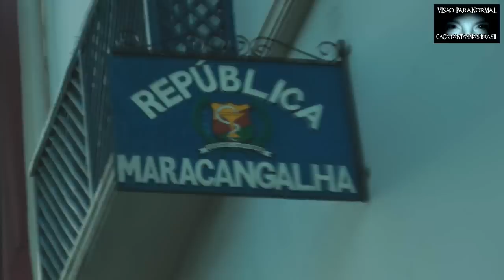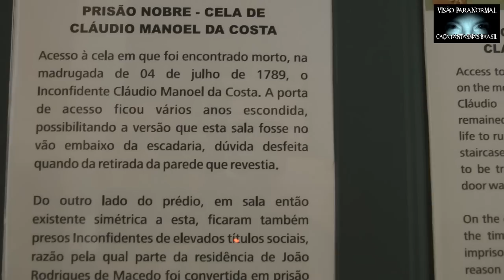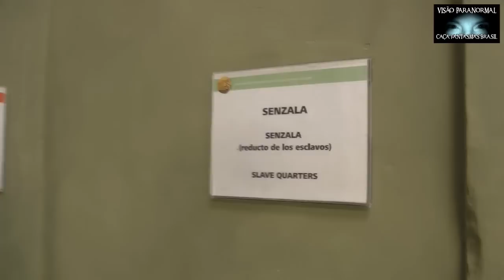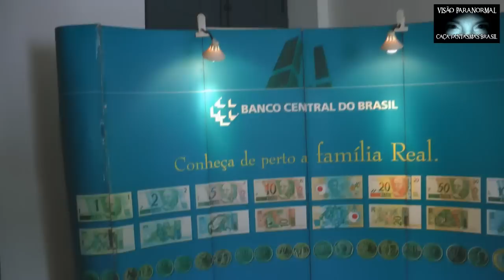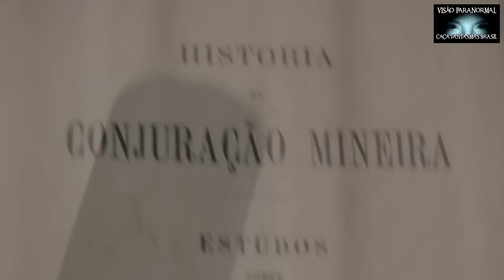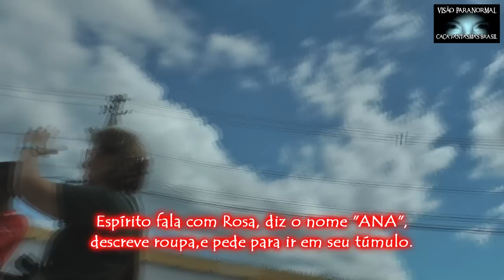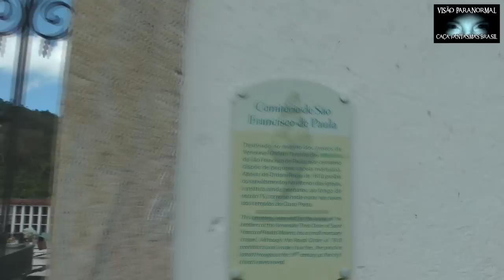Ouro Preto Assombrada Casa dos ContosCFB#742 Caça Fantasmas Brasil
CFB investiga a assombrada e histórica Casa dos Contos em Ouro Preto MG a convite da Revista Encontro e TV Alterosa de Minas Gerais.

Caça fantasmas Brasil com Rosa Maria Jaques(Jornalista e Investigadora Paranormal) e João Tocchetto(Diretor e Jornalista Investigativo).

Desvenda mistérios e ajuda famílias e pessoas atormentadas por fenômenos paranormais, mostramos o que é sobrenatural verdadeiro, o que é fantasia, o que é doença, o que é fraude. Com independência e respeito as investigações são editadas sem efeitos especiais e revelam a forte influência do sobrenatural na vida das pessoas.

Rosa Maria Jaques utiliza a telepatia e a vidência para se comunicar com o sobrenatural. João e equipe possuem equipamentos medidores térmicos e magnéticos, microfones ultrassensíveis, câmeras de visão noturna e térmicas para registrar os fenômenos.

O Canal não possuem nenhum vínculo religioso, místico, esotérico, filosófico  ou acadêmico. João e Rosa estão entre os maiores pesquisadores paranormais do Mundo, de acordo com a Revista Mundo Estranho da Editora Abril e estão no Hall da Fama dos Caçadores de Fantasmas nos EUA.

Escreveram os livros “Caça-fantasmas Brasileiros – 30 Casos Resolvidos”, “Espíritos e Fantasmas”, “Paranormalidade O Elo Perdido”, “Tempestades Internas”, “Consciência e Intuição” e “Vidas em Pedaços”.

Envie seus relatos e ocorrências paranormais por e-mails para avaliarmos as possibilidades de gravação ou agendamento de consultas pessoais e corporativas

IMPORTANTE – NÃO cobramos as investigações, mas aceitamos apoios de gasolina, pedágios, alimentação e estadia (4 pessoas)

EPISÓDIOS FAMÍLIA PEDE AJUDA – FPA - Você deve enviar os relatos detalhados das ocorrências para avaliarmos as possibilidades de gravação, com endereço completo e telefones. Caso seja selecionado para gravação por Rosa, enviamos os formulários de autorização para gravação e utilização da imagem e voz no programa. Essas autorizações devem ser preenchidas, escaneadas e enviadas para nós junto com o comprovante de depósito dos valores de viagem. Aí a gravação é agendada e produzida.

CONSULTAS
Consulta individual pessoa ou online (Skype) valor 450,00 - (duração média 45 minutos)
Consulta Empresarial presencial ou online valor 900,00 – ( por hora )

🔴 Conta para doações para ajudar nas viagens para investigações:
ROSA MARIA JAQUES
BRADESCO
Agência - 5992
Conta – 132204-4
🌟Se vc depositar algo em minha conta, me envia um e-mail com o título "DOAÇÃO" para (Esse é meu e-mail pessoal)

EQUIPE
Rosa Maria Jaques - Jornalista Responsável (MTE nº 15.584) e Investigadora Paranormal
João Tocchetto de Oliveira - Jornalista Investigativo (MTE nº 15.585) e Diretor Geral – Presidente da Associação Brasileira dos Caça fantasmas e Investigadores Paranormais
PH Neves – Investigador Técnico
Thiago Teixeira – Historiador, Cinegrafista e Editor
Cintia Nonato – Editora de Mídias Sociais
Nayara Pierobom – Editora de Mídias Sociais